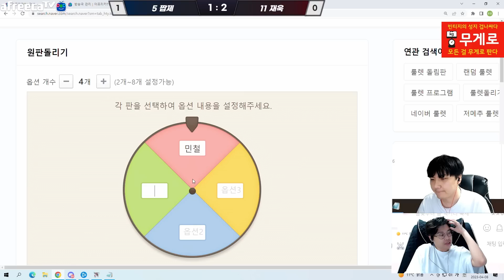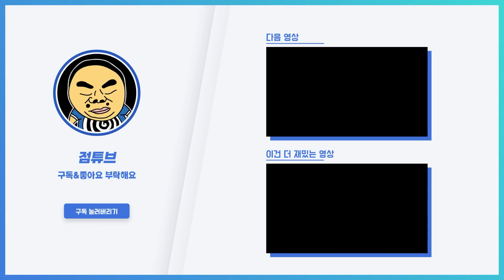🎁강추🎁 결국 김윤중 경기 보다가 발작 일으키는 김민철ㅋㅋㅋㅋㅋㅋㅋ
OUTRO